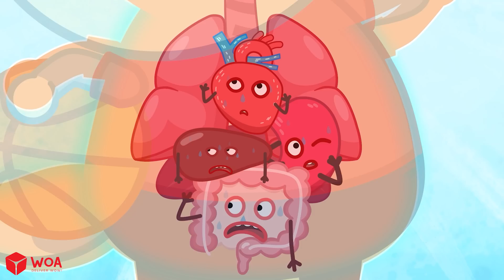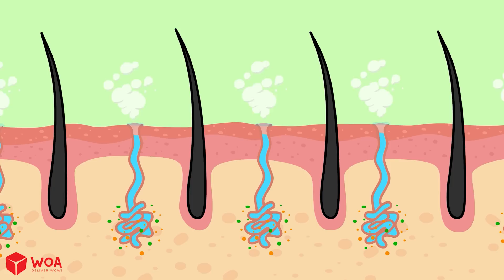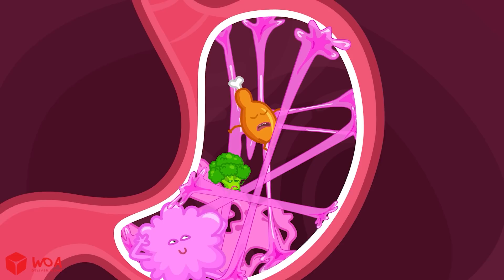What If You Never Cut Your Nails? | 🔍 Wolfoo Explore - Human Body | Educational Videos for Kids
Yuck! Wolfoo's nails are so long and dirty! 😬💅
But why do nails grow, and why is it important to keep them short?
In this clean and clever episode, kids will learn how nails grow, why trimming them is important for hygiene and safety, and how to take care of their hands like a pro!
Let’s stay neat and healthy with Wolfoo Explore – where good habits begin! ✨🧼🧠